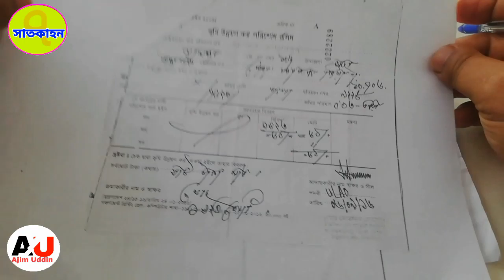ঘরে বসে ভূমি শিক্ষা পার্ট- ২৩ জমি কেনার আগে করনীয়।land buying Guidelines in Bangladesh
জমিজমা কেনার আগে মালিকানা সহ যাবতীয় কাগজপ্ত্র যাচাই বাছাই কি ভাবে করবেন জেনে নিন